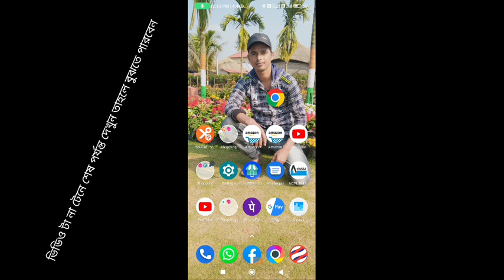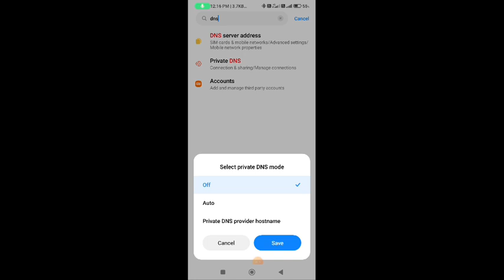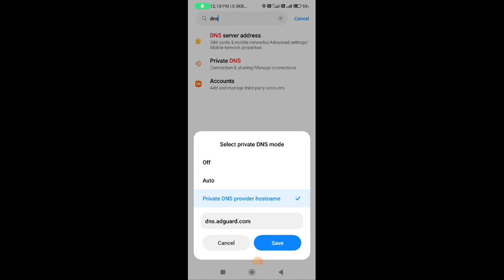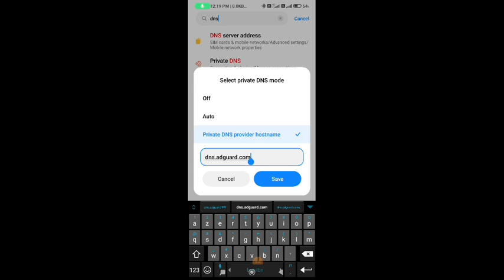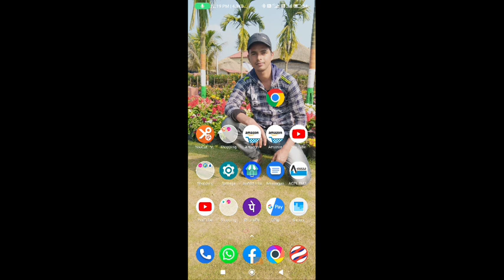মোবাইল ও অ্যাপ্লিকেশনে বিজ্ঞাপন আসা বন্ধ করুন. how to stop ads in mobile phone.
how_to_Application_ads_stop_in_mobile_phone